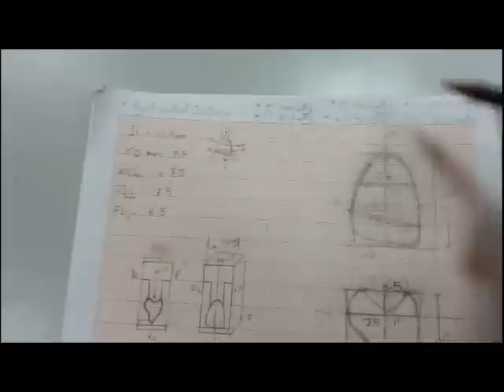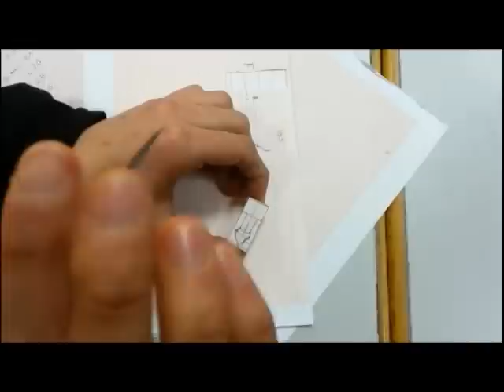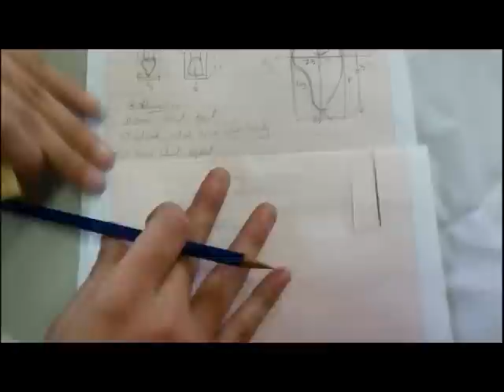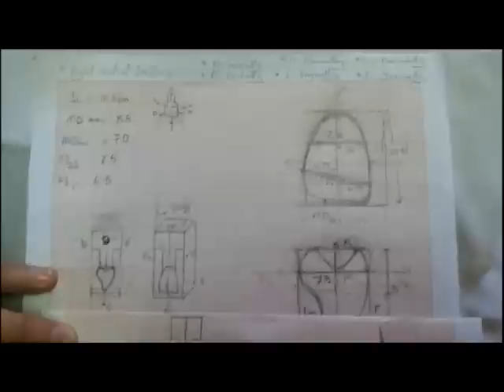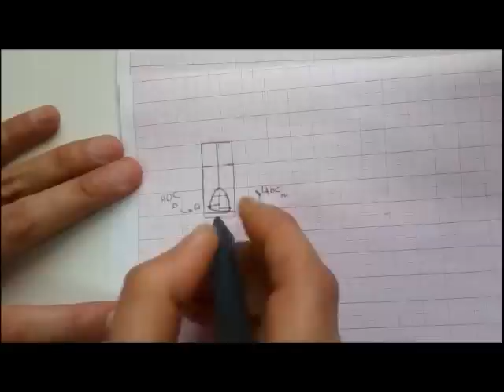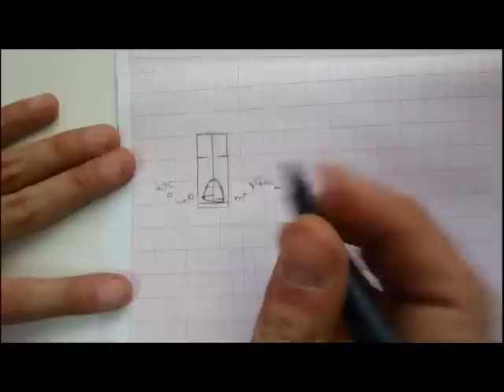Maxillary Right Central Incisor Carving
This video provide you with the mechanism and data needed for carving the maxillary right central incisor